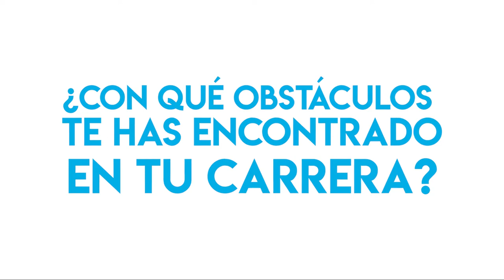AMCEXPONE María Villalón Música Popular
AMCExpone consiste en una exposición de 27 retratos y 27 testimonios videográficos  homenajeando a las principales mujeres compositoras de los diferentes géneros musicales que sirven de referente a otras artistas y a la sociedad.

AMCE es la Asociación de Mujeres Creadoras de Música en España y representa los  géneros principales de composición musical (sinfónico, audiovisual, popular, flamenco y electrónico).

AMCE nace para visibilizar, unificar, y dignificar el trabajo de las creadoras musicales.

ÚNETE.